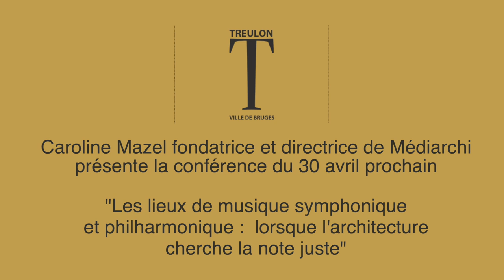Caroline Mazel - Les Lieux de la Musique Symphonique et Philharmonique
Rencontre avec Caroline Mazel qui vous présente sa conférence consacrée aux lieux de la musique symphonique et philharmonique le mardi 30 avril à l'Espace Treulon à Bruges.